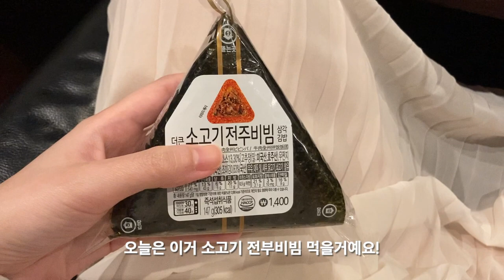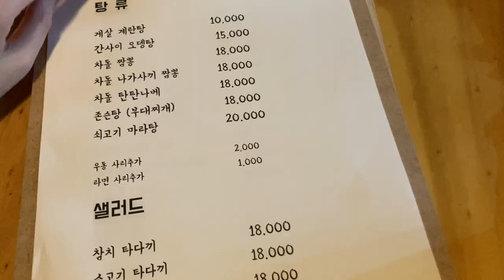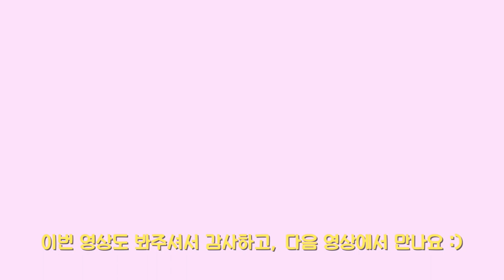주간 먹부림 | 차돌탄탄나베 | 연어초밥 | 참치초밥 | 새우샐러드 | 로제떡볶이 | 치즈스틱 | GS25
안녕 여러분~!!

이번 영상도 잘 봐주세요~ :)